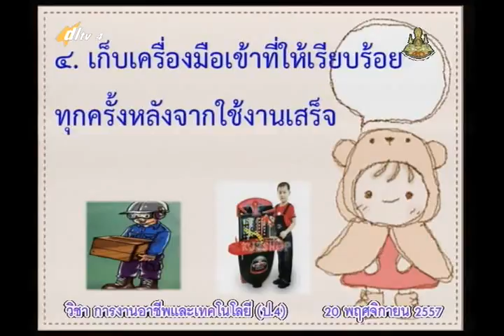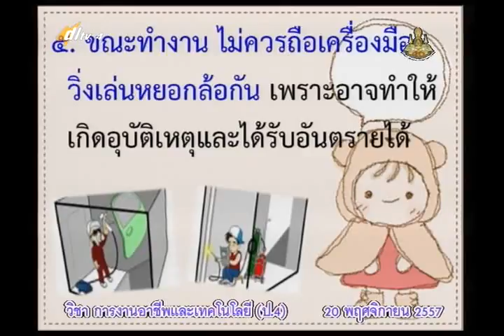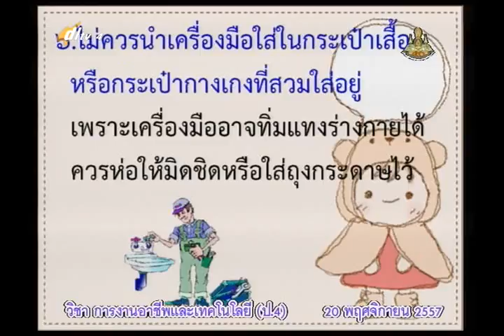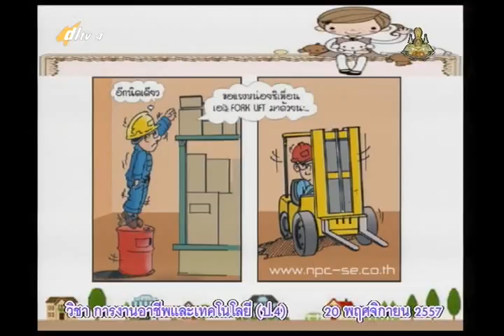005C+4201157+ก+ชำนาญการงานช่างความปลอดภัยในการปฏิบัติงานช่าง+vocp4+dl57t2